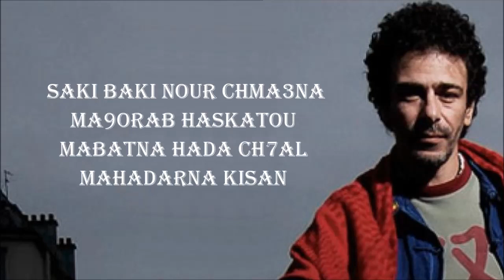Gnawa Diffusion - Saki baki LYRICS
Saki baki from the album Souk System (2004)